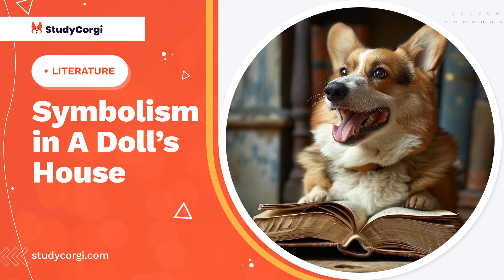Symbolism in A Doll's House - Essay Example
📄 Essay Description: The essay focuses on symbolism in A Doll’s House. Using a variety of symbols, Henrik Ibsen shows how fragile and superficial the characters' stability and happiness is.

✔️ Topics: Literature, A Doll's House, Symbolism
✔️ Language: 🇺🇸 English
✔️ Words: 610

🔍 References:
Akter, Saima. “Re-reading Henrik Ibsen’s A Doll’s House: A Modern Feminist Perspective.” International Journal of English and Comparative Literary Studies, vol. 2, no. 3, 2021, pp. 79-87.
Ibsen, Henrik. A Doll’s House. T. Fisher Unwin, 1829.
Kvas, Kornelije. The Boundaries of Realism in World Literature. Translated by Novica Petrović, Lexington Books, 2019.
Otieno, Tom Mboya. “A Linguistic Stylistic Analysis of Henrik Ibsen’s “A Doll’s House.” International Journal of Language and Linguistics vol. 8, no. 5, 2021, pp. 205-215.